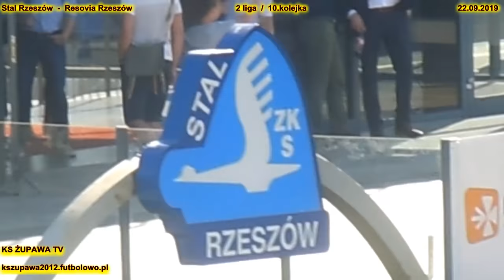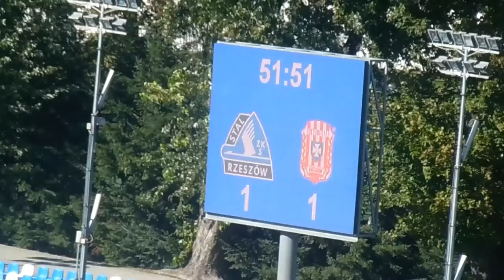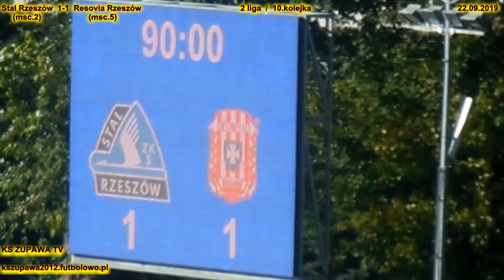Derby Rzeszowa. Skrót meczu: Stal Rzeszów - Resovia Rzeszów (22.09.2019) 2 liga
Mecz derbowy 10. kolejki, 2 ligi: Stal Rzeszów - Resovia Rzeszów